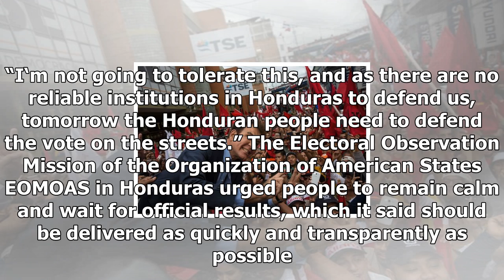News 24/7-Tv stars as protesters calling themselves the lead shrink in honduras voted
News 24/7 - News 24/7-Tv stars as protesters calling themselves the lead shrink in honduras voted

TEGUCIGALPA Reuters The result of Honduras’ presidential election remained in limbo on Tuesday, with a gregarious TV host’s surprise lead narrowing sharply, prompting him to call on supporters to take to the streets of the capital to defend the vote. Salvador Nasralla, presidential candidate for the Opposition Alliance Against the Dictatorship, gestures as he speaks during an interview with Reuters at a hotel in Tegucigalpa, Honduras, November 28, 2017. REUTERSJorge CabreraPresident Juan Orlando...

© News 24/7